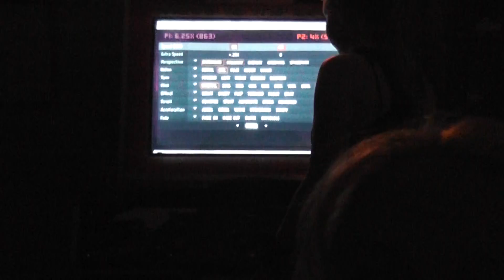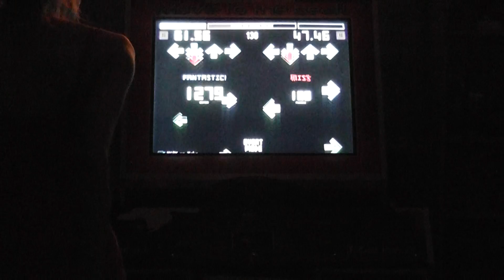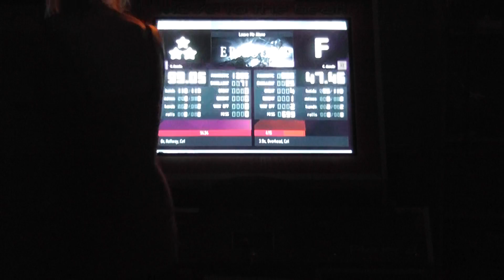Leave Me Alone - SX11 - Mary